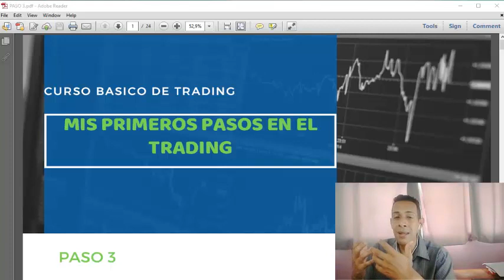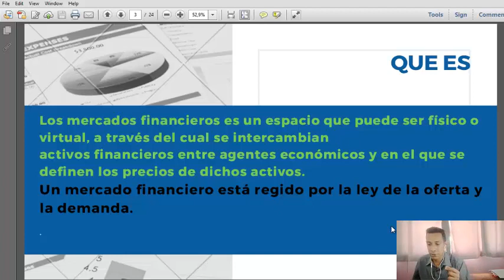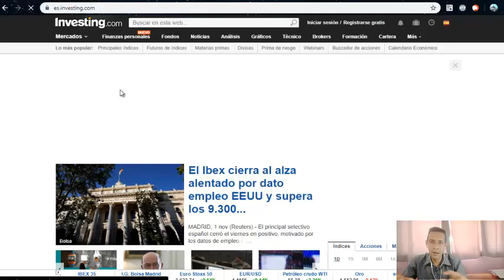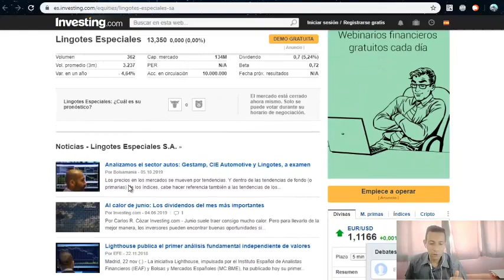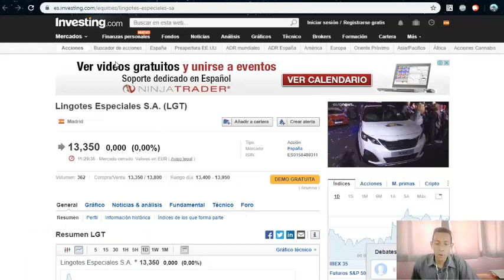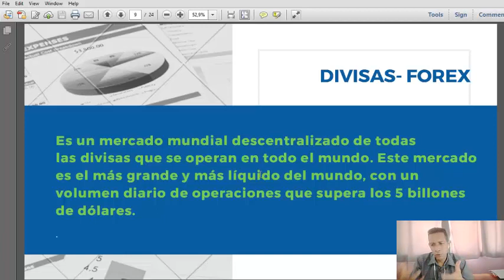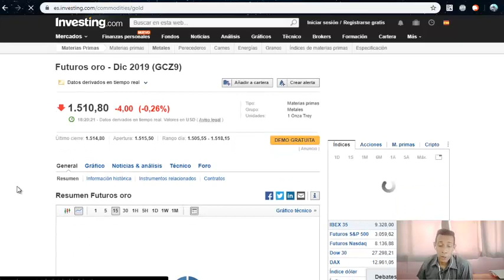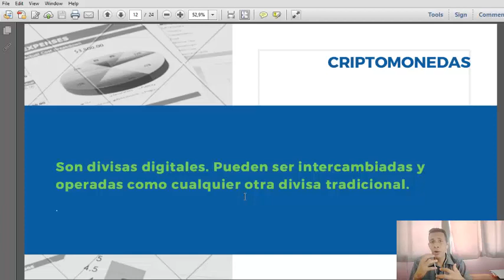LOS MERCADOS EN EL TRADING. PASO 3. MIS PRIMEROS PASO EN EL TRADING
QUE MERCADOS SE PUEDEN OPERAR EN EL TRADING? CUANTOS MERCADOS HAY?